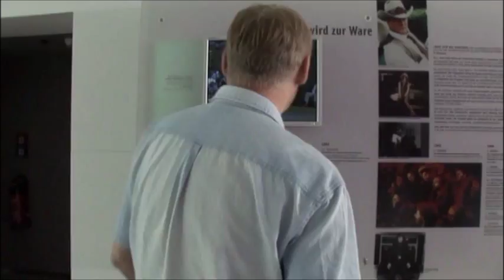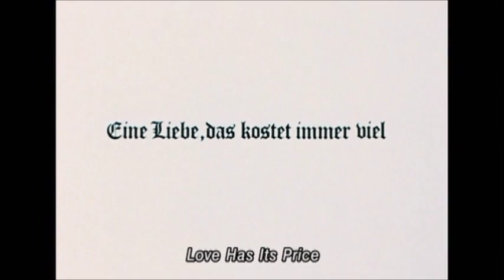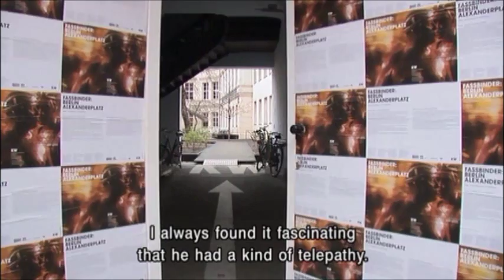Gottfried John on Fassbinder's Berlin Alexanderplatz (1980)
Excerpt from Berlin Alexanderplatz - a Mega Movie and Its Story.